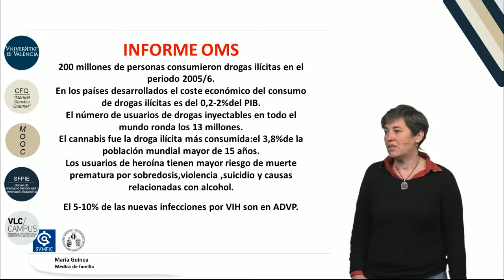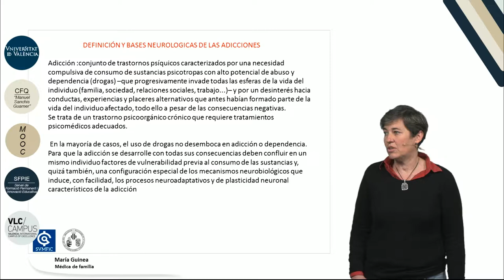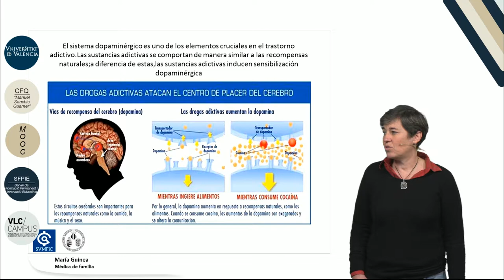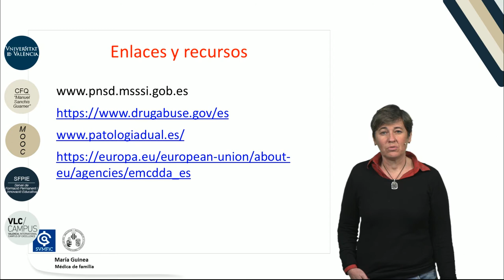4.2. Abuso y dependencia de sustancias